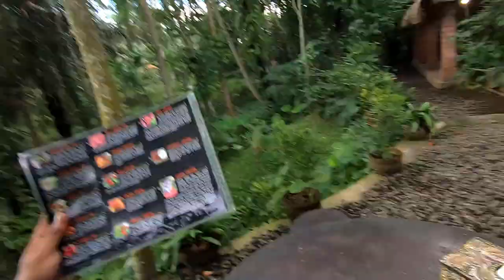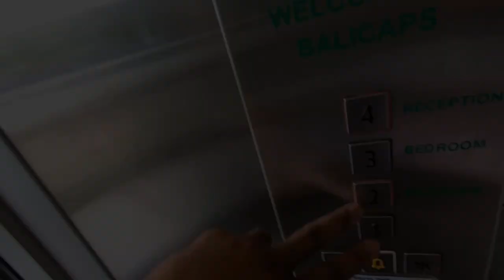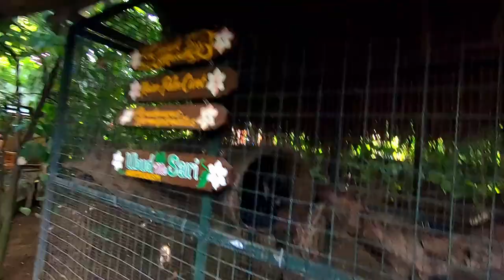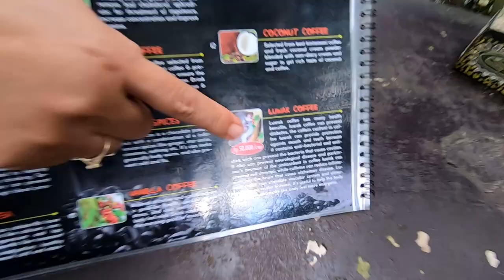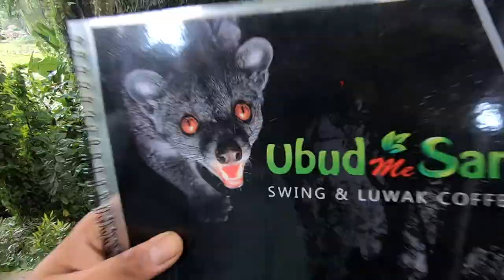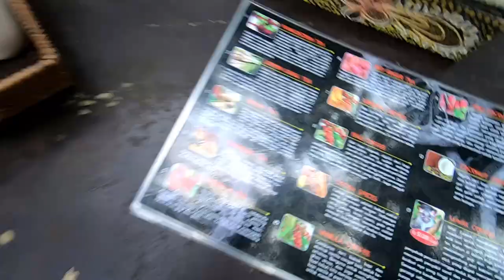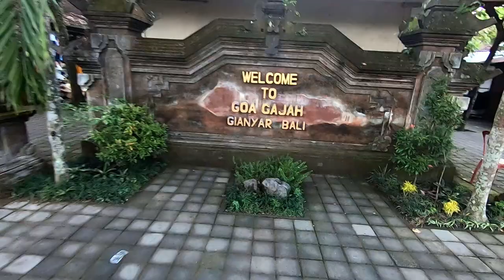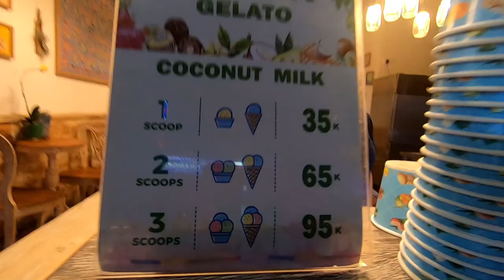Ubud, BALI travel guide|| Most Expensive Coffee made from poop|| UBUD from KUTA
Hello everyone
I Drank the most expensive coffee made of LUWAK's POOP in UBUD, BALI See the experience.